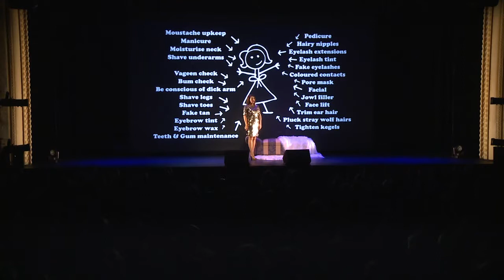Julia Morris - Stand Up - Lift & Separate tour 2017